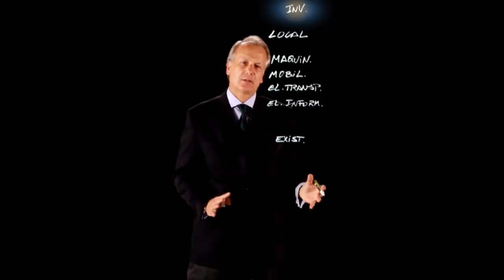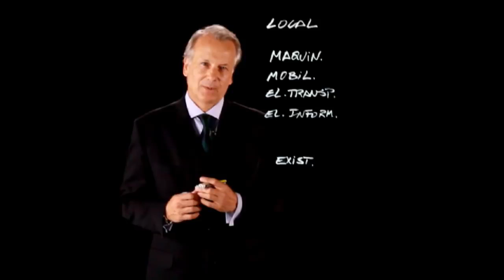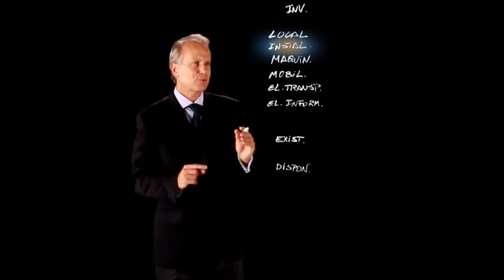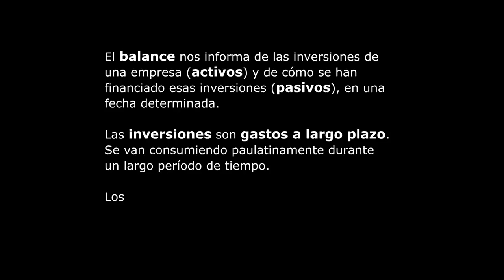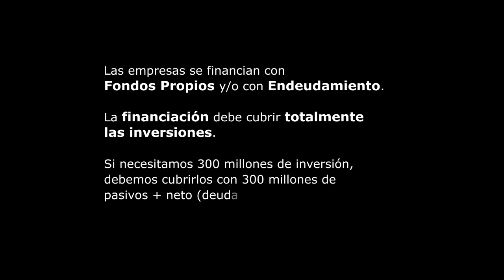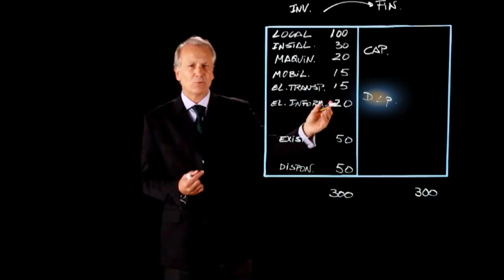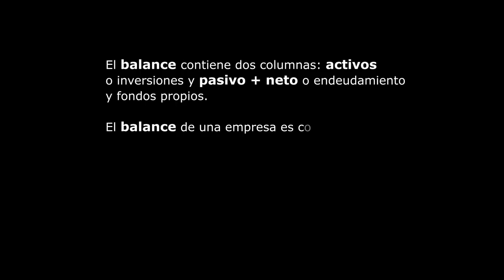2 Creando una empresa Finanzas para no financiero